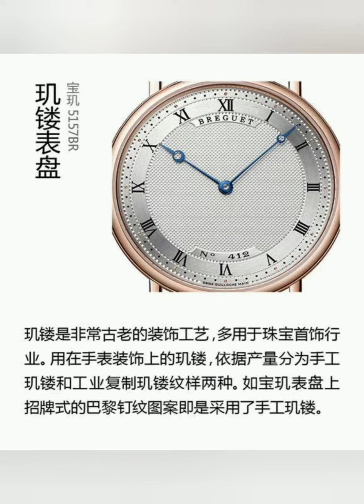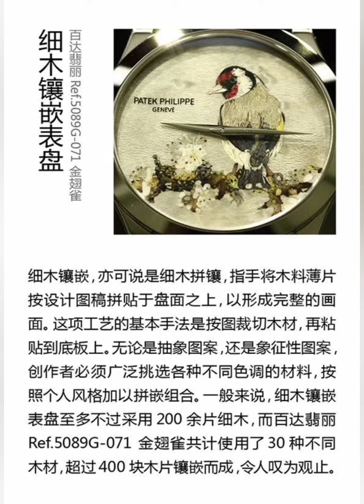[知识课堂]腕表:工艺表盘